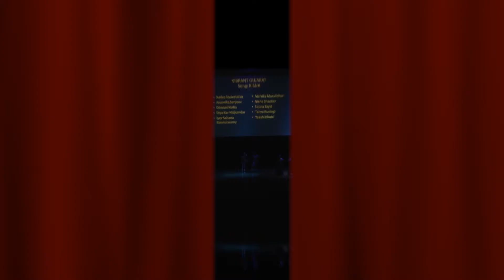Dandiya dance performance o by children group on Kisna song : Sampada's Dance Studio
Dandiya dance performance o by children group on Kisna song in Sampada's Dance Studio annual show - An Evening with Dancing Stars 2013